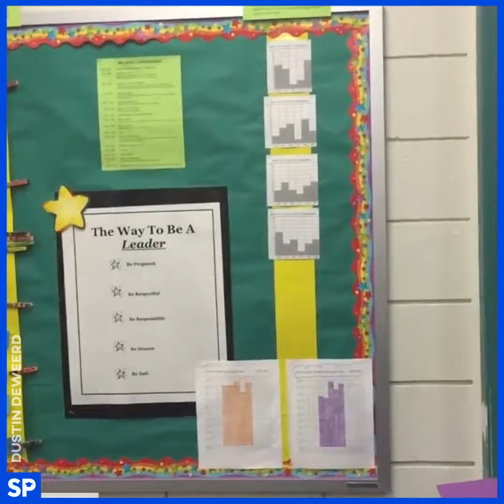Guy scares teachers after school | Student Problems